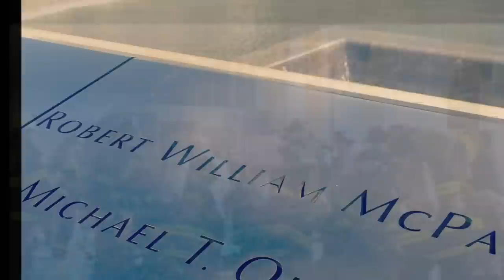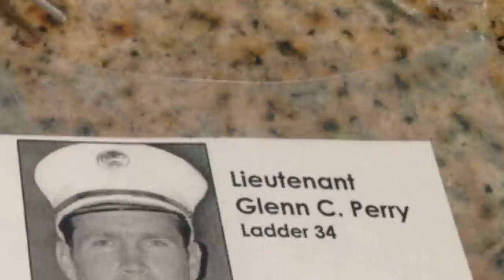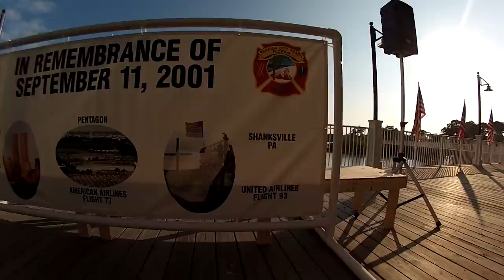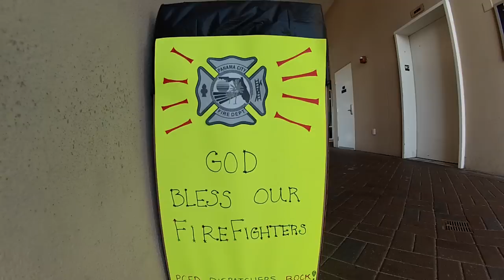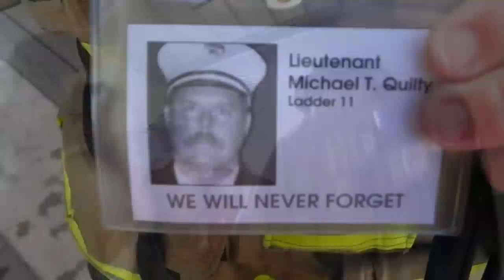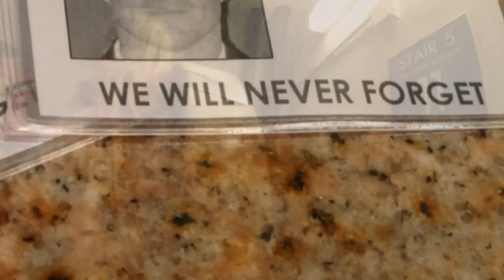Panama City Beach 9/11 Memorial Stair Climb